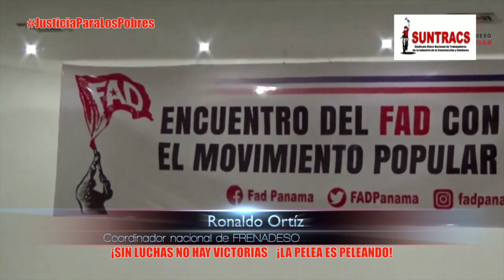Boletin Informativo 23 de Junio 2018 SUNTRACS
Boletín Informativo del SUNTRACS
23 de Junio 2018

Encuentro del FAD con el movimiento popular panameño, palabras de Ronaldo Ortíz

7 obreros fallecidos en la industria de la construcción en lo que va del año 2018

La lucha continúa